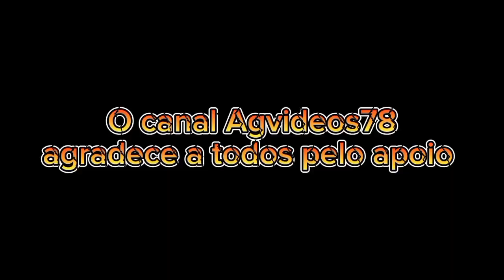NA 116 ELES SEGUE NA ONDA DO REGGAE sinta a (vibe)caminhoneiro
fala pessoal vamos de mais um vídeo top na BR 116

a onde as máquinas roda dia a noite e os nossos heróis chofer qualificados não para pra manter as nossas mesas cheia

então pessoal vamos valorizar os nossos heróis e apoiar esse canal conto com o seu apoio

se vcs gostar desse vídeo deixa o seu apoio com like comentários e compartilhando o vídeo pra amigos